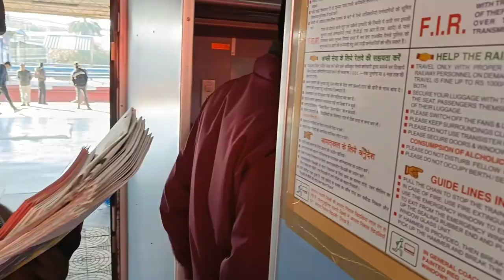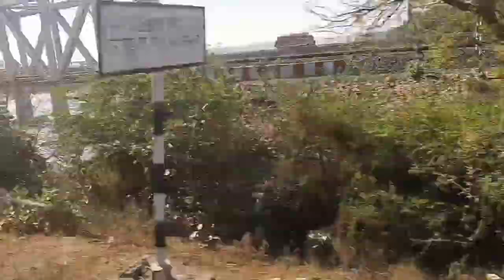Mere Friendn ka mp police ka exam tha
Arun Saryam vlogs